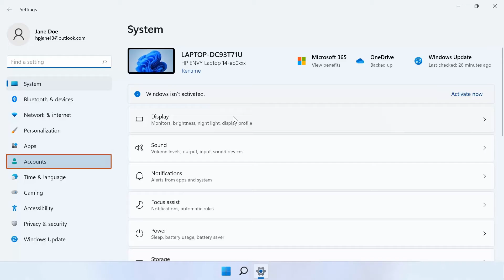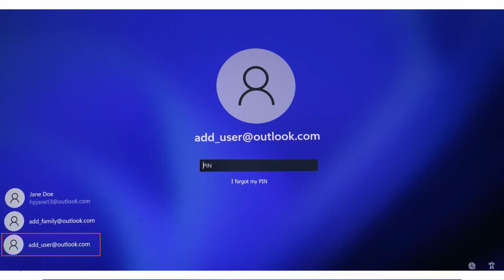Come creare un account connesso a Microsoft in Windows 11| Assistenza per computer HP | HP Support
In questo video verrà illustrato come creare un account connesso a Microsoft in Windows 11.